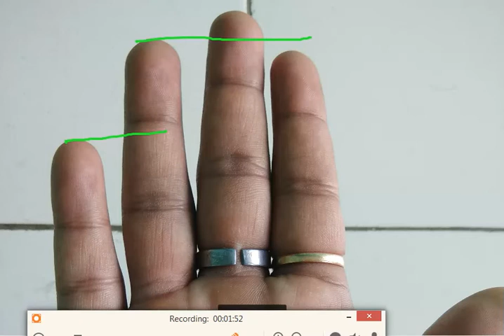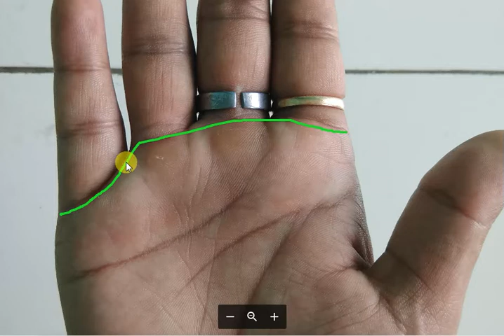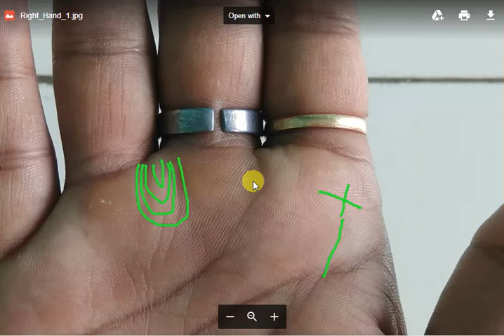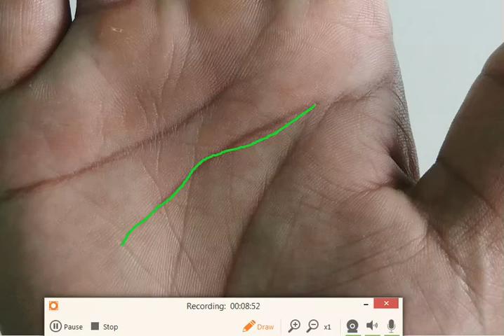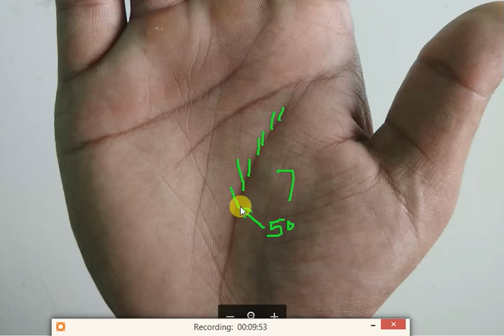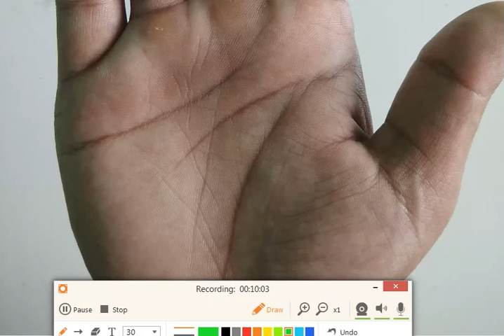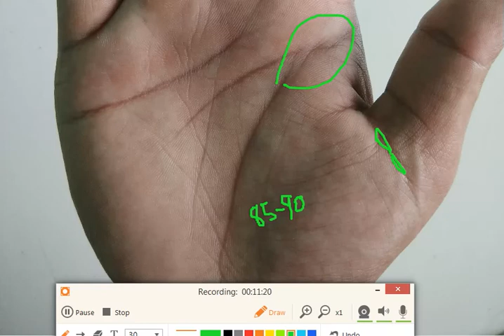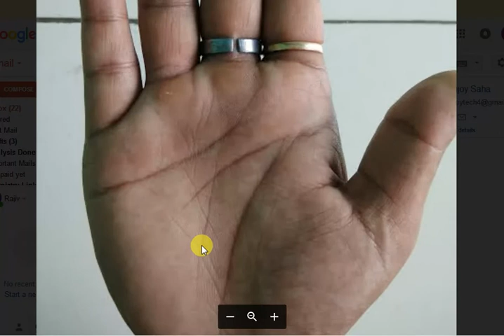Very clear heart line, mind line and life line